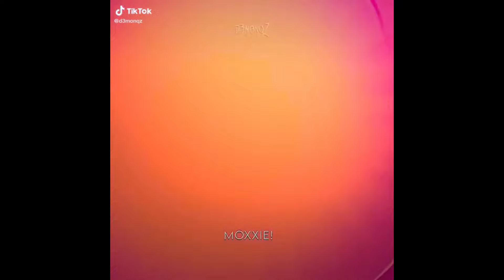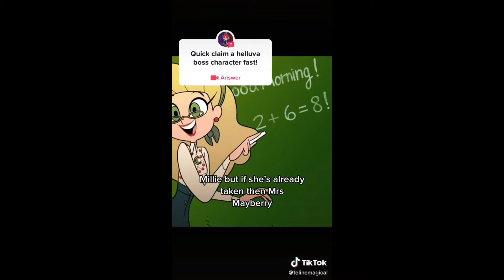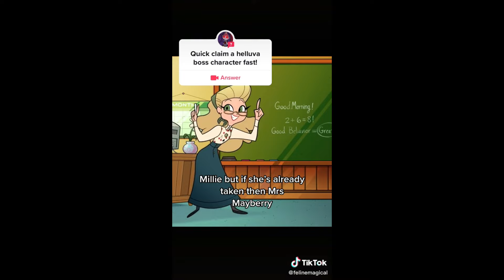Helluva Boss Edits - TikTok Compilation #7